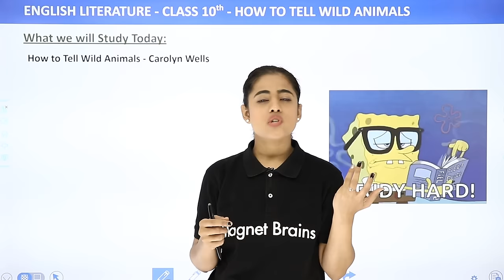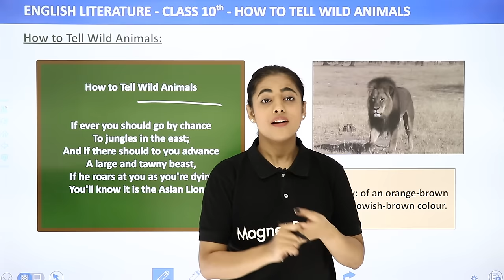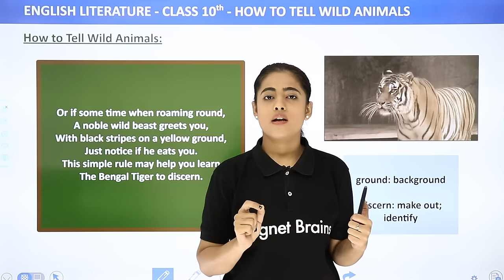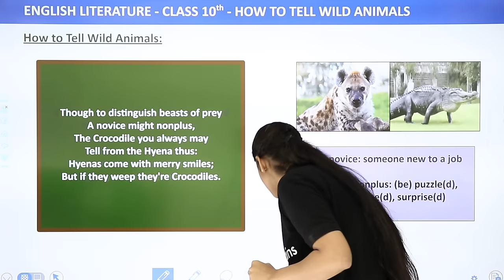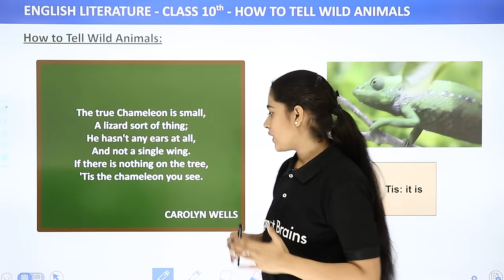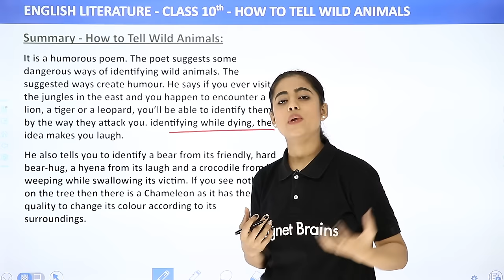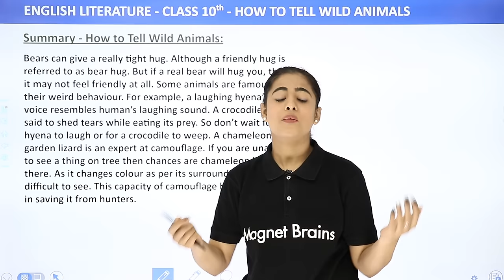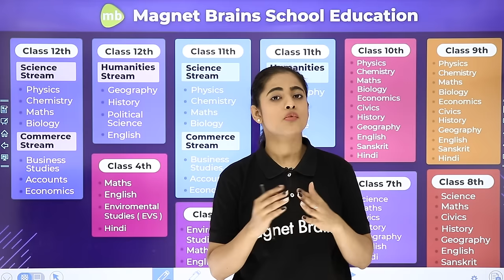How to Tell Wild Animals - Carolyn Wells | Class 10 English Literature Chapter 3 (2022-23)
✔️ Class: 10th
✔️ Subject: English Literature
✔️ Chapter: How to Tell Wild Animals
✔️ Topic Name: How to Tell Wild Animals - Carolyn Wells | Class 10 English Literature Chapter 3
✔️ Topics Covered In This Video (By Chandni mam): This YouTube video takes a closer look at Carolyn Wells' poem "How to Tell Wild Animals" from the Class 10 English Literature syllabus for 2022-23. Chandni Mam guides viewers through the poem, highlighting the main themes and ideas, while equipping them with the skills to get to grips with the poem and be able to answer questions based on it. Through the video, viewers will gain a thorough understanding of the poem and how to discuss it in an in-depth way.
00:00 English Introduction: How to Tell Wild Animals
00:10 What we will Study Today
01:55 How to Tell Wild Animals
13:20 Summary of How to Tell Wild Animals
21:00 Website Overview

class 10 poem how to tell wild animals question answer
class 10 english chapter how to tell wild animals summary
how to tell wild animals class 10 pdf
how to tell wild animals questions and answers byju's
how to tell wild animals notes
how to tell wild animals in hindi
how to tell wild animals theme
how to tell wild animals introduction